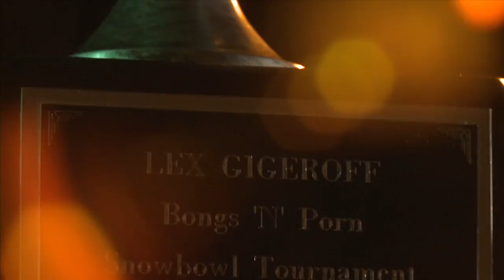LEX GIGEROFF MEMORIAL SNOWBOWL TOURNAMENT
2012 END OF THE WORLD EDITION
.and we survived